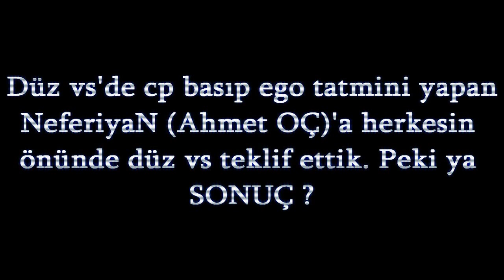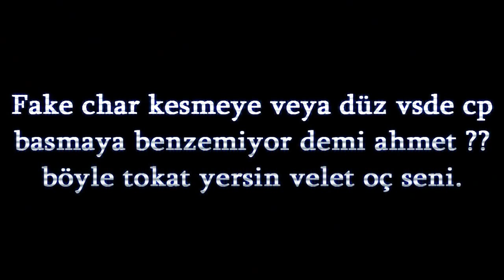Samet DUMLUPINAR vs NeferiyaN (AHMET) Tokatlar Selale [Darkko.net]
Her hızlandırılan videoya ifşa mı yapıcaksın :( :( qwE:WQEWQ: amına kodugumun maymun tipli orospu çocuğu seni her yeri kapatıyım biraz daha çıldır OÇ AHMET. Az daha sık dişini yatmadan akşam gör işini sana son bir sözümüz daha var pek tutmuyoruz bu gidişini. Burak OÇTürk sıra sanada gelicek amına kodugumun evladı. Hergün birinize bu şekilde video göndericem çıldırmaya devam Tebele :( demeye devam.